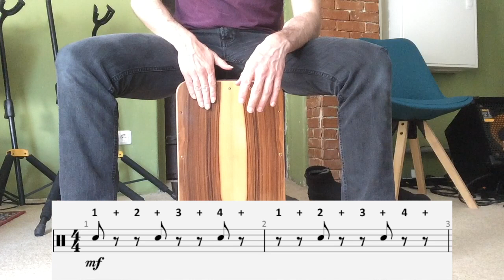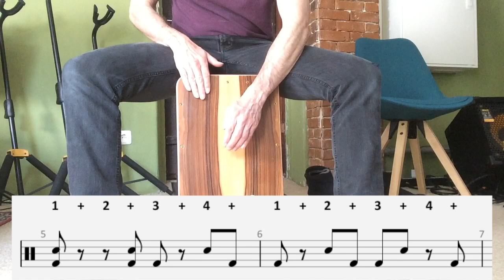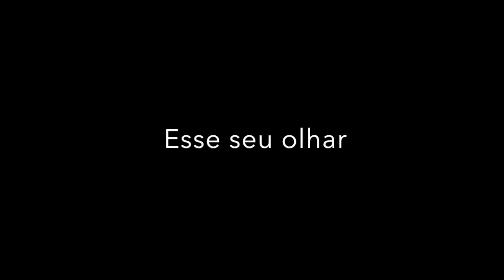Cajón Bossa Nova Tutorial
0:00 Snare
0:40 Bass
0:53 Snare & Bass
1:33 Hi-Hat & Snare
2:00 Manha de carnaval
2:39 Insensatez
3:04 Com esse que eu vou
3:31 Esse seu olhar
4:07 Garota de Ipanema
4:39 Brigas nunca mais
5:05 Samba de uma nota só
5:31 Desafinado
5:57 Triste

Direction: Maxwell Oliveira
Production Maxwell Oliveira
Label: Sunshine Records